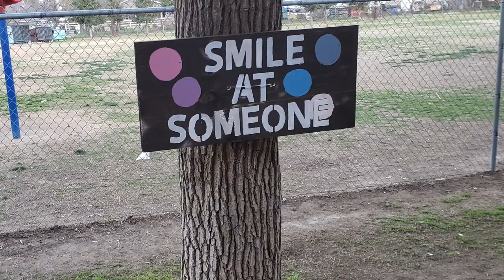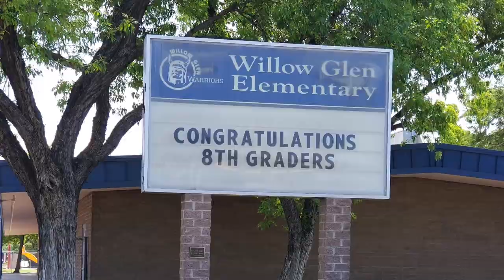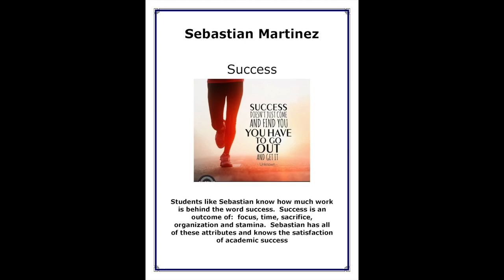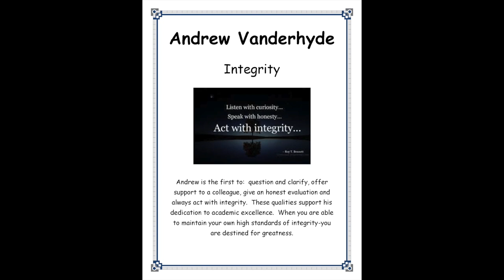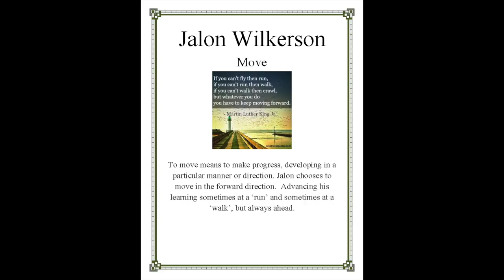Willow Glen 8th Grade Promotion 2020